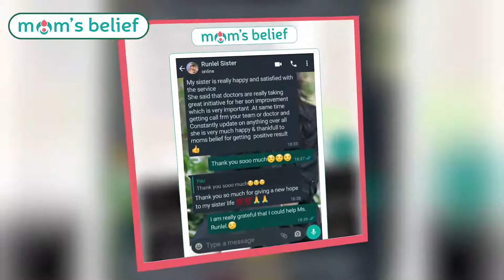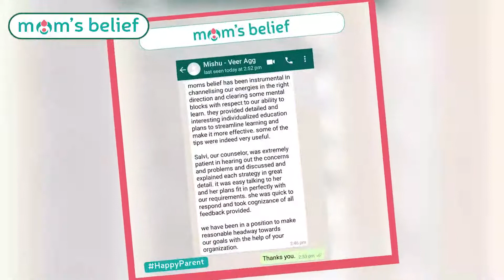Happy and satisfied parents are our Best ROI.